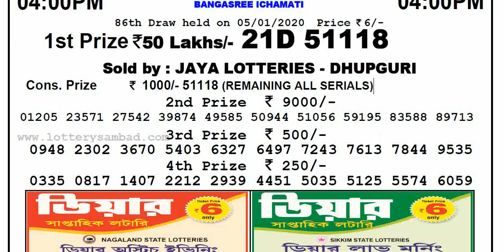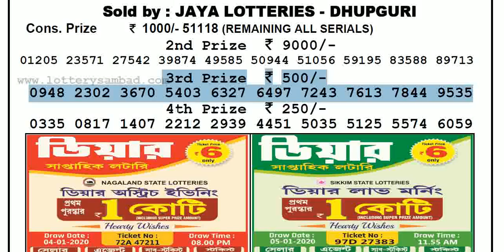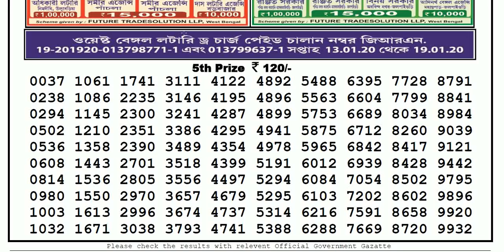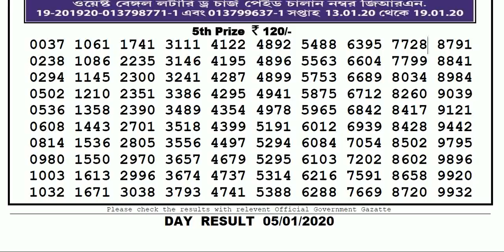Lottery Sambad 4pm 05/01/2020 West Bengal State Lottery Today Live Day